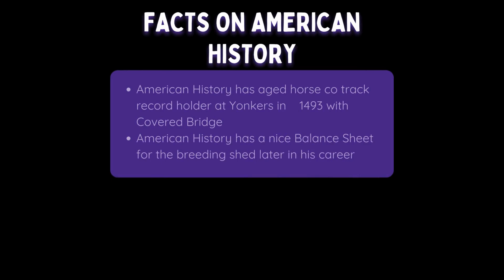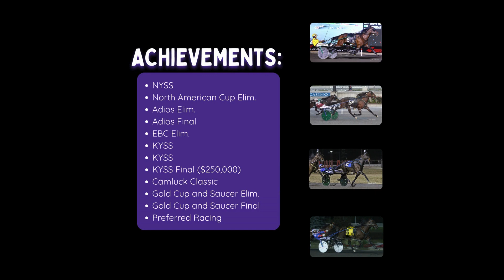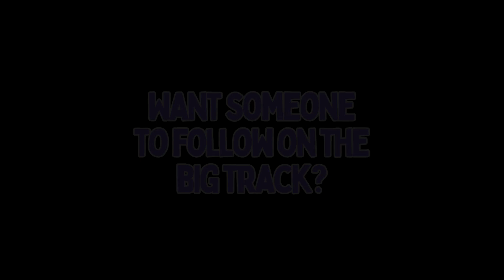Ep. 35 - Behind the Gate Podcast with Tammy MacKay (Visual)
Guest Speaker:
Tammy MacKay - Truro Female Driver